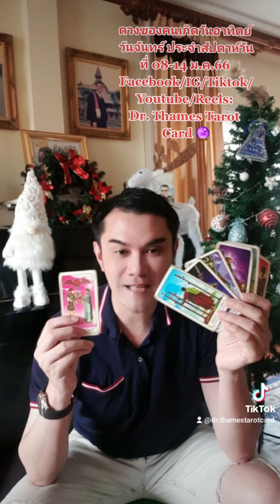ดวง 1 นาทีกับ Dr. Thames Tarot Card ของคนเกิดวันอาทิตย์ วันจันทร์ ประจำสัปดาห์วันที่ 08-14 ม.ค.66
ดวง 1 นาทีกับ Dr. Thames Tarot Card ของคนเกิดวันอาทิตย์ วันจันทร์ ประจำสัปดาห์วันที่ 08-14 ม.ค.66 🧁Tiktok : @drthamestarotcard🎊Facebook / Youtube : Dr. Thames Tarot Card🔮 Instagram : Saharatlondon👉 line: @903egafz#fyp ไพ่ยิปซี อย่าปิดกั้นการมองเห็น